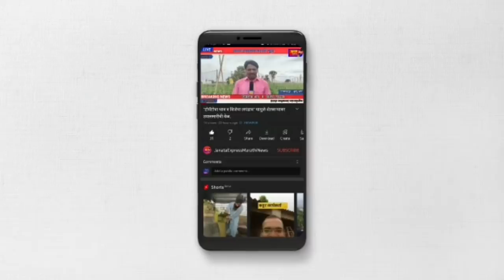हर्षवर्धन पाटील यांनी तहसीलदारांना कॉल केल्यानंतर 3 गावातील गावकऱ्यांनी मांडल्या व्यथा.पहा व्हिडिओ.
@हर्षवर्धन पाटील